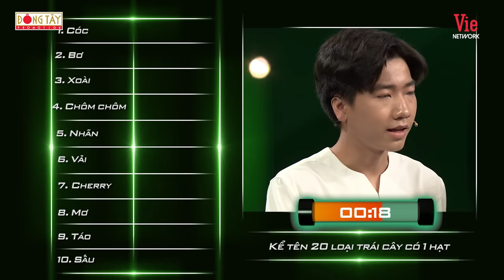Nhanh Như Chớp 3 | Tập 33: Hari tròn mắt với màn bắn tiếng Hàn của nữ sinh viên trường Hoa Sen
📌 Đón xem Nhanh Như Chớp Mùa 3 (Nhanh Nhu Chop) lúc 21h00 thứ Bảy hàng tuần.
"Nhanh Như Chớp Mùa 3 tập 33" với màn đối đầu đầy kịch tính của 6 sinh viên đến từ trường Đại học Hoa Sen và Hồng Bàng.

Nhanh Như Chớp - Lần đầu tiên tại Việt Nam gameshow truyền hình thực tế, về những câu đố độc nhất; câu trả lời chỉ có một nhưng nó còn phụ thuộc vào tâm trạng 2 MC Trường_Giang và Hari_Won. Khán giả sẽ được thưởng thức những tình huống chưa bao giờ xuất hiện, những câu trả lời độc đáo.